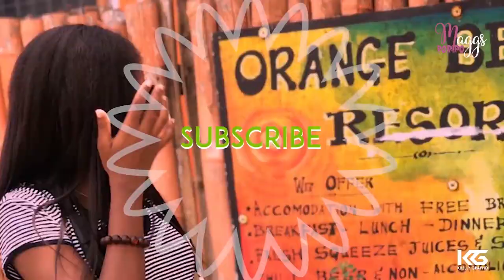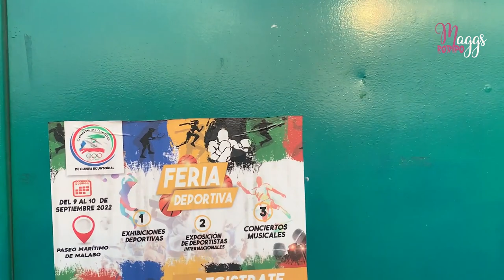ASI es UN COMPLEJO deportivo en ÁFRICA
Hola amores, hoy visitamos el complejo deportivo de Malabo con unos colegas, espero que os guste este video, gracias.

Ya somos 4700, a ver si llegamos a los 5000?
Gracias